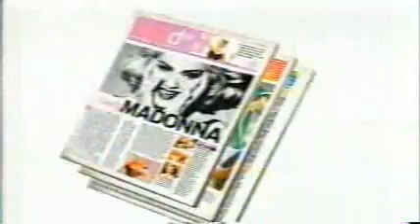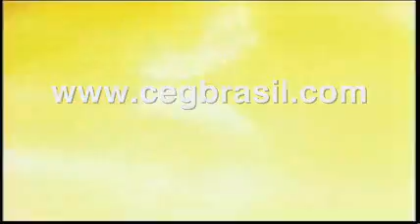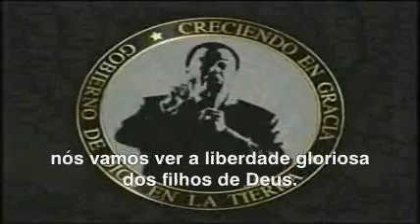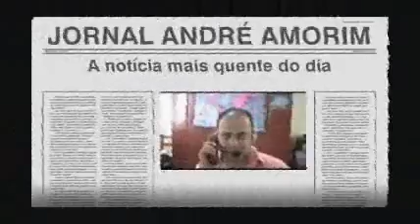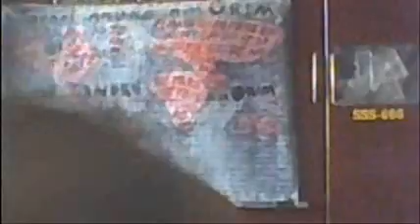Jornal André Amorim 1376